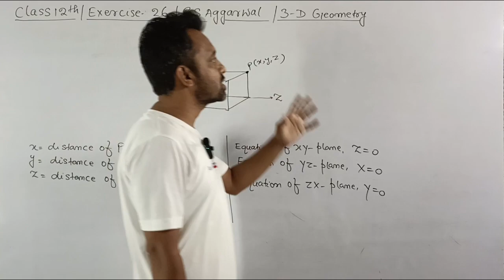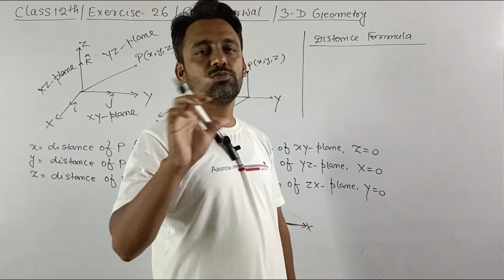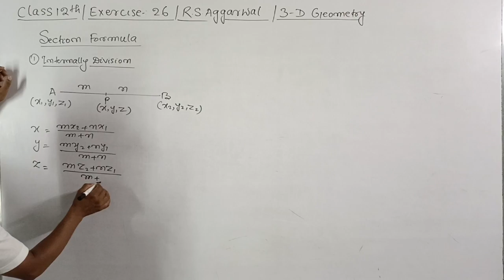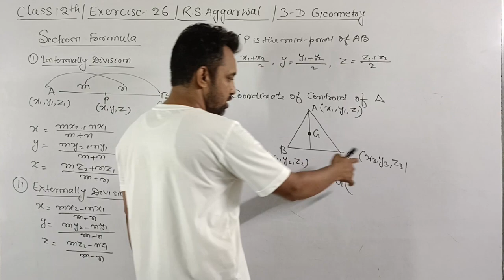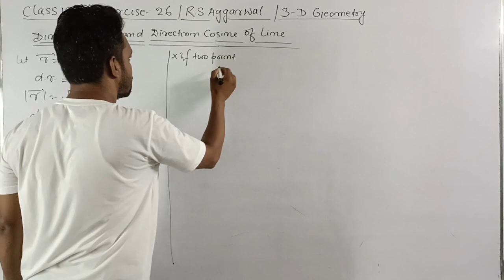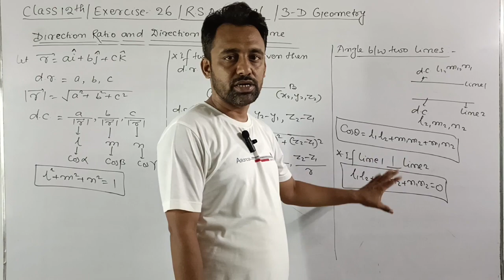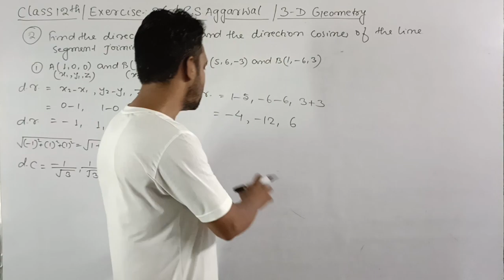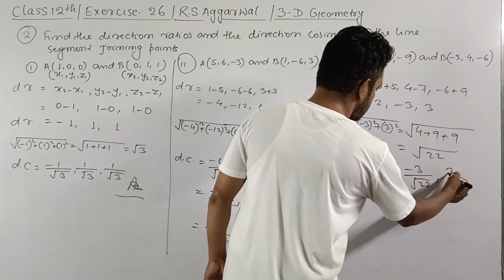12th / Ex 26 / Q 1 and 2 / 3 D Geometry /